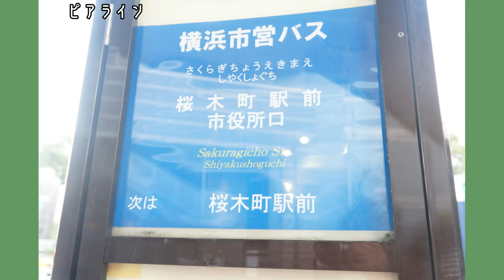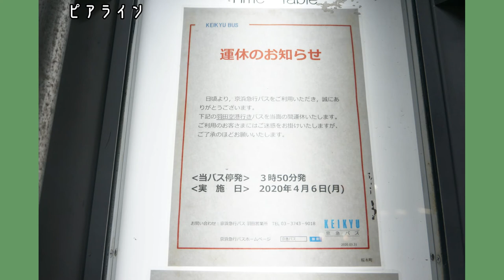ピアライン編【キッズ鉄道研究会】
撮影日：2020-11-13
■キッズコネクション